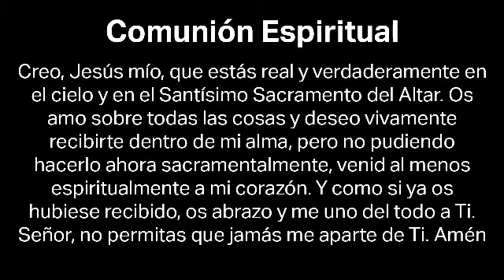Santa Misa | 23 de marzo del 2020 | Catedral Santa María